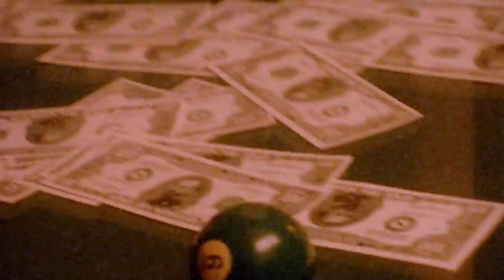*free* lucki + s*x m*ney dr*gs + cash cobain type beat - scorsese (prod. oxypill)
free for non-profit use only // $10 lease

BPM: 145